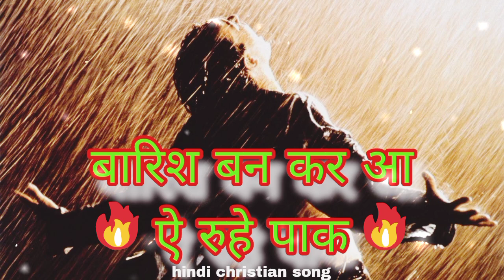Barish_ban_ke_aa ll Jesus Song Lyrics Hindi || Worshiper Chander Levi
बारिश_बन_के_आ ll Barish_ban_ke_aa ll Jesus song ll Hindi worshiper chander Levi

मेरी ज़िन्दगी है तु मेरी बंदगी है तु  ✝️🛐  bless Christian Church Song In Hindi || Brother Chander Levi

जे गीत सुनकर आपकी सारी चिन्ता ऐ खत्म हो जायेगी | Jivan Dene Ke Liye ✝️ Hindi Christian Song Lyrics Video

खुबसूरत मसीही गीत, येशु मसीह की तारीफ में ✝️ 🛐 | hindi Christian songs

 हिंदी मसीह गीत2023
नया मसीह के गाना
नया येशू मसीह का गाना
जीसस हिंदी सांग2023
न्यू जीसस हिंदी सांग
मसीही गीत हिंदी
हिंदी मसीही गीत 2023 न्यू क्रिस्चियन सांग हिंदी
हिंदी मसीह भजन 2023
मसीही भजन हिंदी 2023